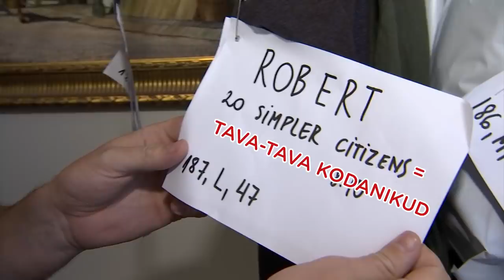Kanal 2 "Õhtu!" - Apteeker Melchiori filmivõtted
Andsime oma panuse Eesti kinolukku ja näitlesime Apteeker Melchiori filmis!